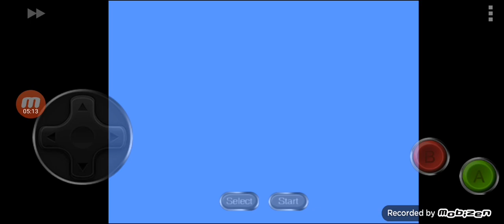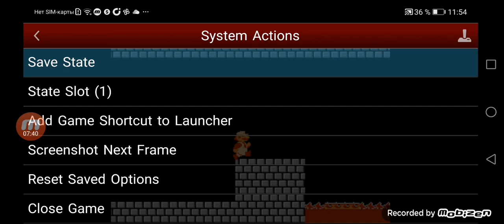Super Mario Bros. - Worlds White-1 to /-2